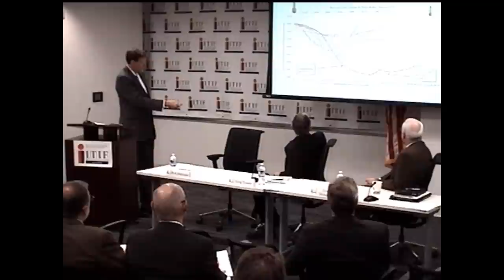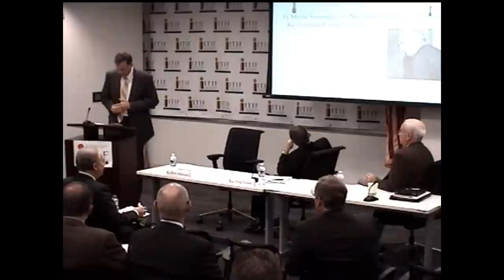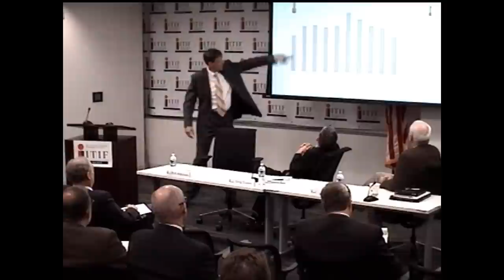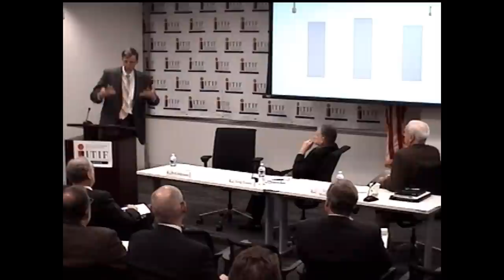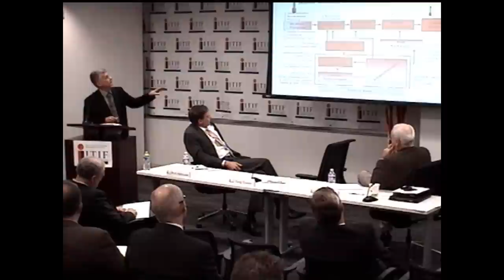America's Competitiveness Crisis and the Anemic Job Recovery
The Great Recession officially ended more than two years ago but the recovery is barely perceptible and anxious policymakers are running out of options. Washington cannot seem to agree on what caused the Recession in the first place or how to create robust job growth. One camp argues for revving up consumer demand through fiscal and monetary policy. The other says the financial system got out of control and we just have to wait for our books to get back into balance.

Remarkably, neither of the dominant schools of thought focuses on the principal cause of the Great Recession and our current anemic jobs recovery- the collapse of U.S. manufacturing and innovation-based competitiveness over the last generation. Faulty diagnosis leads to ineffective cures. It's time for a new approach grounded in a new diagnosis.

ITIF hosted a controversial and stimulating discussion of how America's innovation and competitiveness challenges are intimately linked to our halting economic recovery and why the conventional approaches to recovery are inadequate.